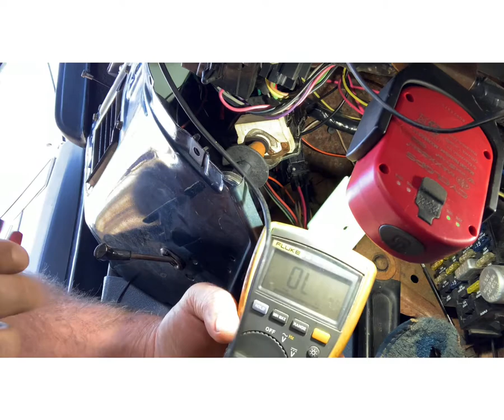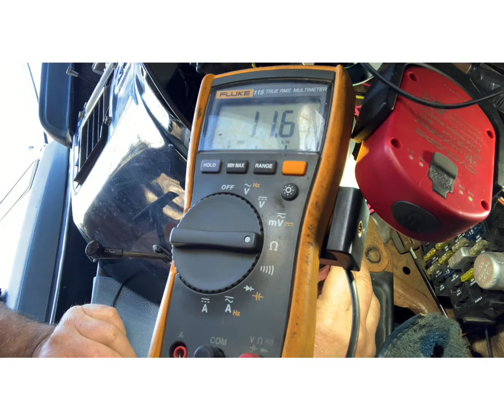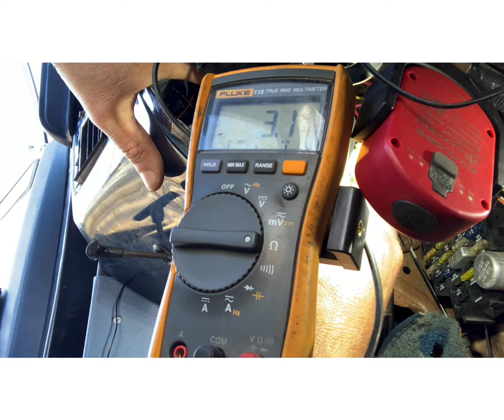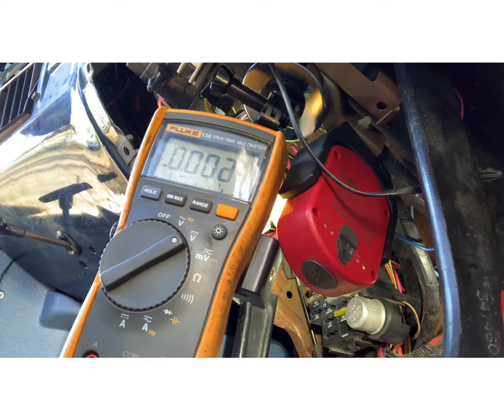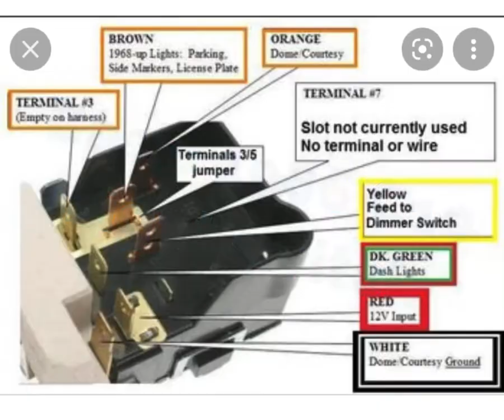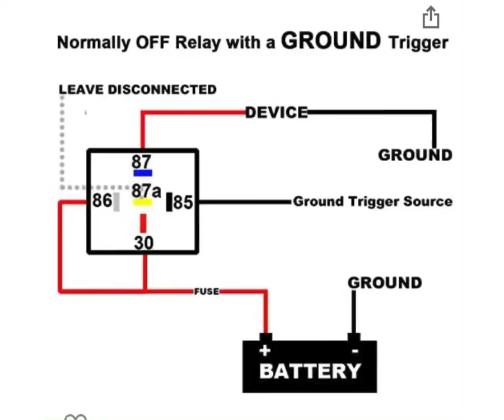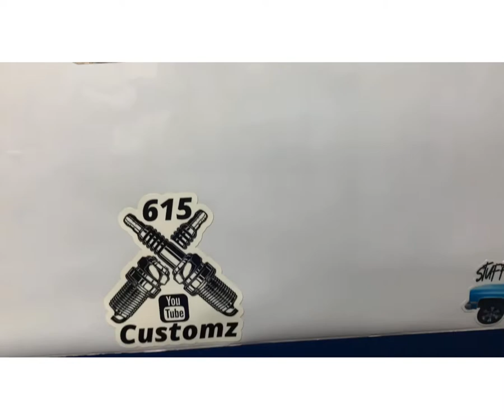Episode 17 C10 Chevy Stepside starting on the add ons wiring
Got started on the wiring for all the add ons, I’ll continue in a couple of days when it warms back up, there’s a lot to get done, it’s a mess now and will be till I get done wiring it..

More links to follow on the truck and keep in touch with Bubba

If your a follower and want to be on the sticker board, send me a sticker in the fan mail below, I’ll send one or more back

Fan mail:
 Bubba Ayers
6437 Sunset Road
North Richland Hills, Texas 76182

Bubba Ayers